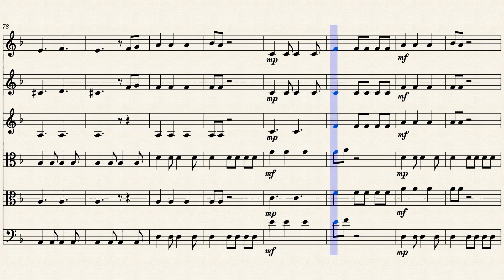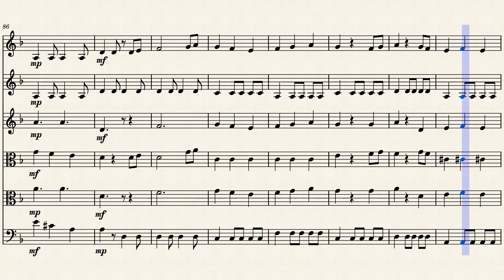Pirates of the Caribbean – Hans Zimmer